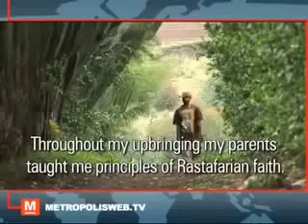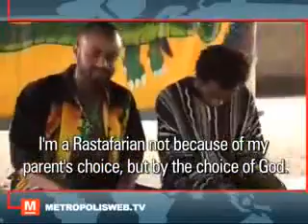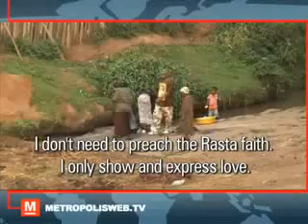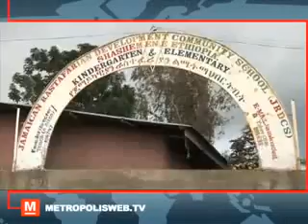Rastafari Studies | Haile Selassie's Land Grant Progress & Development:1948 - 2008 (EWF)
Progress & Development:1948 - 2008 Haile Selassie Land Grant

DO YOU KNOW THE TRUTH? The Reality of all realities?! We as the once-lost but now found "(black) sheep" of the HOUSE OF ISRAEL, the so-called "Black Americans", "West Indians" and so-called "(Black) Hispanic" peoples are the TRUE BETE ISRAEL (House of IsraEL) beyond any shadow of a doubt. Half of the truth has never been told... 'Til NOW!!! THIS IS THE TRUE GOODNEWS THAT THE ANTI-CHRISTS DON'T WANT YOU TO LEARN... ABOUT YOURSELVES AND BIBLICAL PROPHECY!! Yet, this is no more a "mystery"! It's our history and God's prophecy being revealed in reality! We as the "lost" sheep must return to Our Shepherd, THE MOST HIGH Y'SHUWA & HIS FATHER, OUR ABBA with all our heart, soul and might by LEARNING HIS TRUTH (THE GOODNEWS) and in keeping HIS LAW FULFILLED in the MOSHIYACH, the MESHIH called the "Christos", the ANOINTED ONE, the S'ADIQ (Righteous) in "spirit and in truth".

Ethiopian World Federation Lion Judah LOJ Local 33 Ethiopia Dr Melaku Malaku Emmanuel Bayen Haile Selassie JAH Rastafari FREE DOWNLOADS!
PLEASE DOWNLOAD ALL MY VIDEOS AND POST THEM ON YOUR YOUTUBE CHANNELS!
PLEASE CHANGE THE NAME OF THE VIDEO AND USE OTHER TAGS AND POST UNDER A DIFFERENT CATEGORY TO GET MORE VIEWS!!!

Our ministry of His Imperial Majesty & His Christos websites have 99.9% proven, verifiable FACTUAL interpretations, prophecies and revelations so please visit it, post links to blogs, myspace sites and link it to others in search of the half of the story ignored and left untold, TIL NOW!

Uncensored - Ruff, Rugged & Raw!!! Reading, Reasoning & Rising!!! This YouTube Channel of Rastafari Studies features videos that highlight the broad scope of research in Rastafari-Ethiopia-Hebrew studies, the Twelve Tribes of Israel, the Black Jewish Studies and many other requested topics are covered and explained. It is a cutting-edge archive center for the Rastafari Academic Study and understanding "overstanding" of Rastafari history, literature, culture and "religion" etc... The Rastafari Studies Academic mission includes: *to promote research and the production of outstanding scholarship. *to educate Rastafari students internationally in Rastafari-Ethiopia-Hebrew history, in Amharic, Hebrew, and other languages, in Biblical studies, in "World" studies, and in the study of American Black Jewish culture. *to serve as an intellectual resource for the broader community.